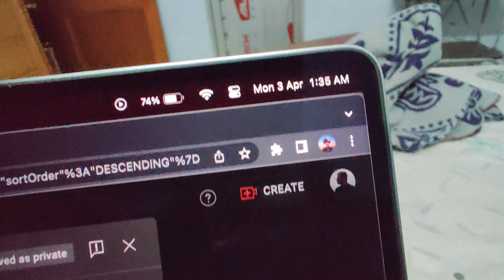03 | First Day in New House & Office Fun VLOG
hi everyone,
welcome to the third vlog, it was the first day in our new house, we were really tired and did nothing much, but here's the video.

please show your support and love. a lot more to come.

online- @rehanrverma